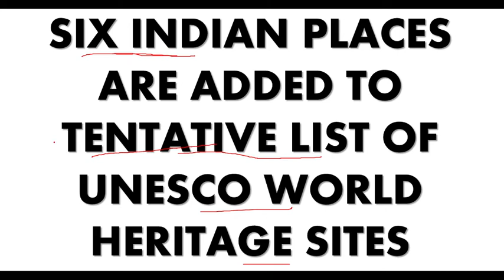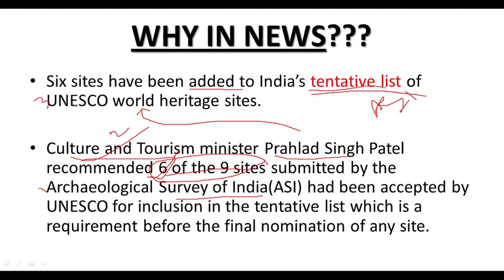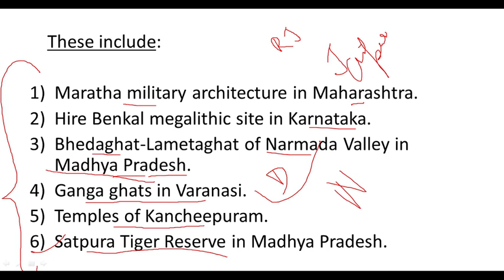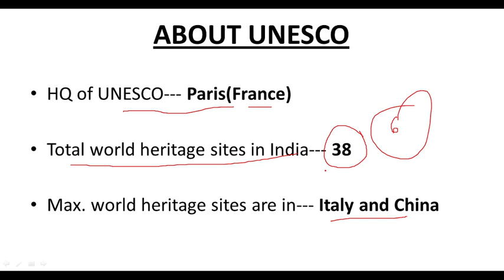6 Indian places are added in Tentative List of UNESCO World Heritage Sites